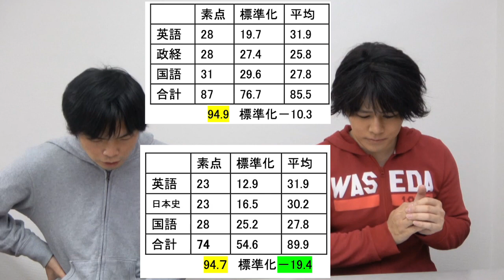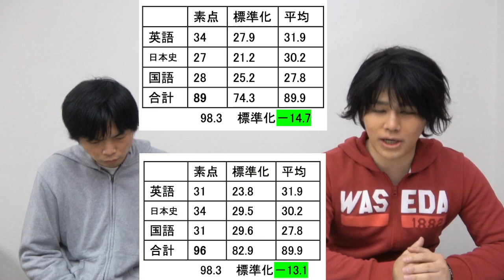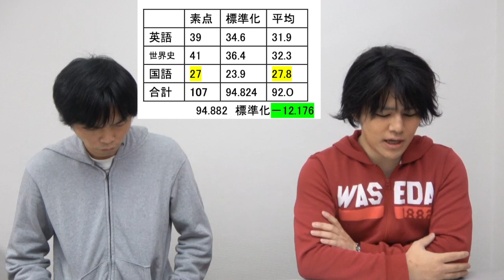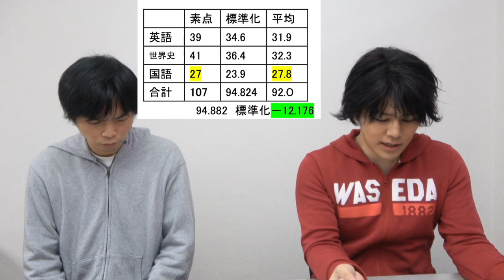早稲田教育学部の受かり方【得点開示分析・必要素点】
早稲田合格塾の比良先生に教育学部の得点開示分析から見えてくる教育学部の受かり方を聞きました。教育学がオススメな理由も！